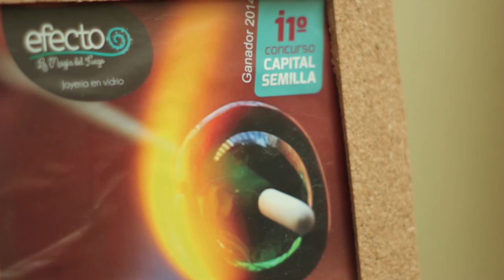Efecto, Joyeria en vidrio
De la mano de la gente de Capital Semilla, el programa público que apoya y acompaña a los emprendedores de la ciudad, les hemos mostrado muchas ideas geniales y proyectos muy poderosos. Hoy visitamos una de estas jóvenes empresas, que nos sorprendió con su arte, su belleza y su talento.

Veamos cómo hacen la Joyería en vidrio en “Efecto, la magia del fuego”..